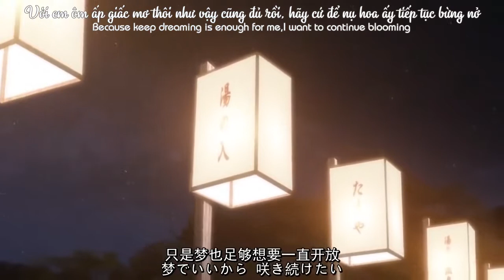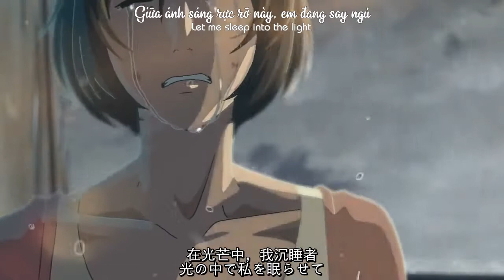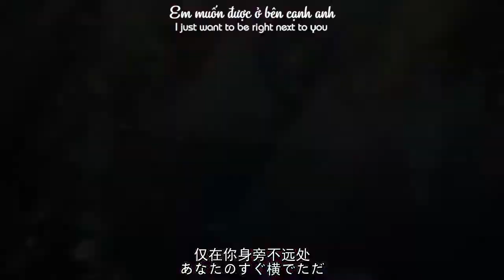[AMV] Ichirinka 一輪花 | Shionoya Sayaka [English-Vietsub-中文翻译]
INFORMATION
◙ Song : Ichirinka / 一輪花 / A Flower
◙ Artist : Shionoya Sayaka / 塩ノ谷早耶香
◙ Editor :拼命、三狼
◙ Subtitle by XupCua